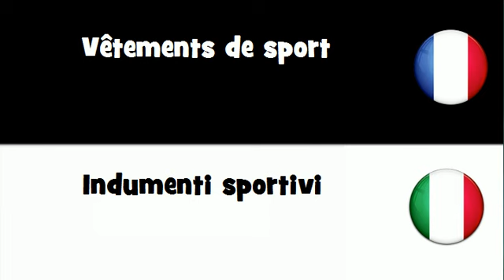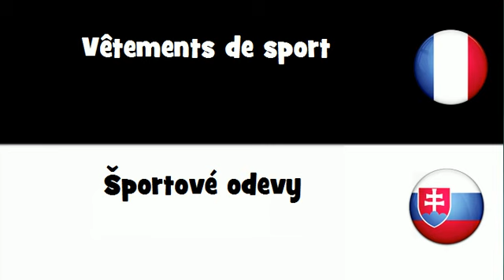Traduction en 20 langues # Vêtements de sport